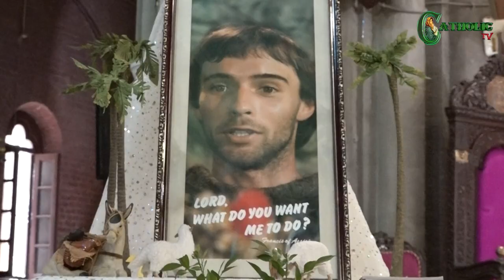Invitation | For Young Girls To Join FTL Sisters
Catholic TV Prouduction.